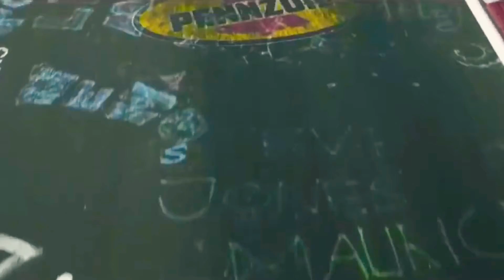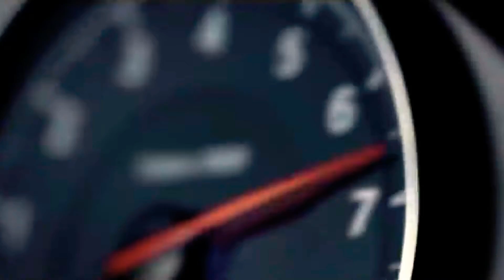МИНСКИЙ АНДЕГРАУНД - НАУМОВ.В.В. (BMW - DRIFT)